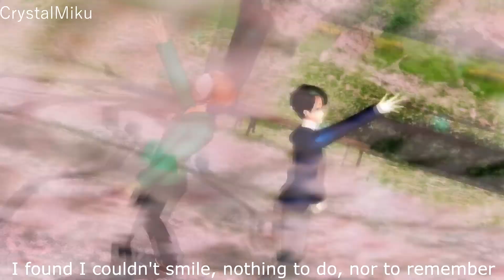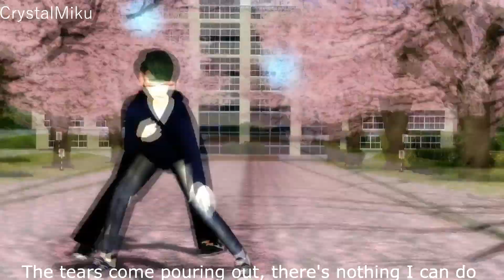[MMD] Donut hole/ Youtubers/ English subtitles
This time I added subtitles so that you won't be confused what they are singing about.

Please watch at 1080P for better watching quality

Programs:
MikuMikuDance
MikuMikuEffects

Wav: Donut hole

I really hope you enjoyed it since I put more work into my mmd videos. I feel like the ending credits were not needed but... oh well...